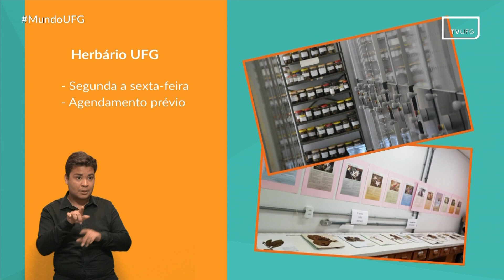Serviços da UFG: Herbário UFG | MUNDO UFG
Mundo UFG
Data de exibição: 06.07.22
Tema: Serviços da UFG: Herbário UFG